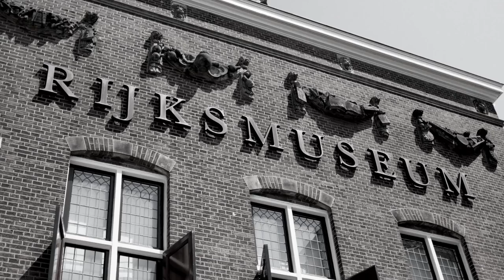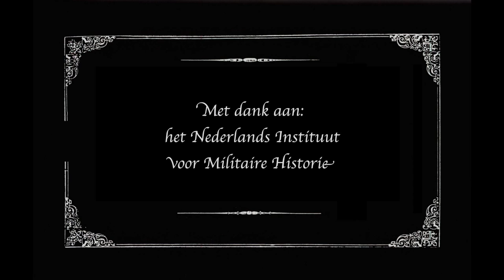Minicollege schilderij Slag bij Waterloo in Rijksmuseum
Het grootste schilderij van het Rijksmuseum in Amsterdam gaat over de Slag bij Waterloo. En niet voor niets volgens professor dr. Ben Schoenmaker. Hij is bijzonder hoogleraar Militaire Geschiedenis aan de Universiteit Leiden.
Bekijk hier zijn minicollege 'Waterloo' aan de hand van het doek van Jan Willem Pieneman uit 1824.

mediatheekcode: imfoj4x